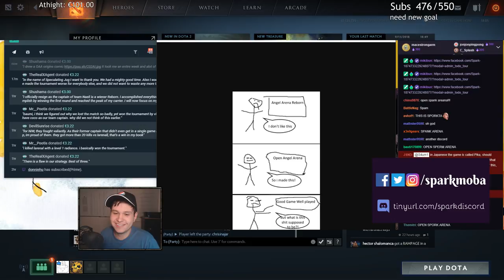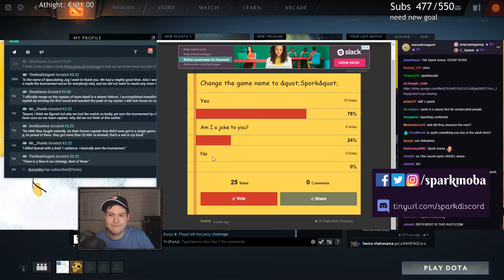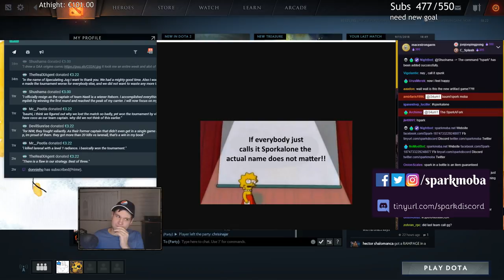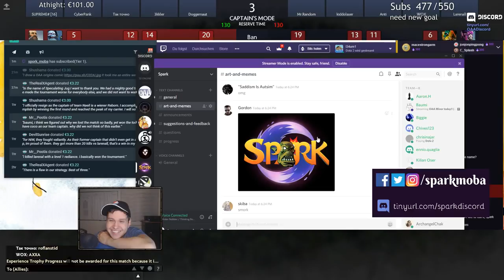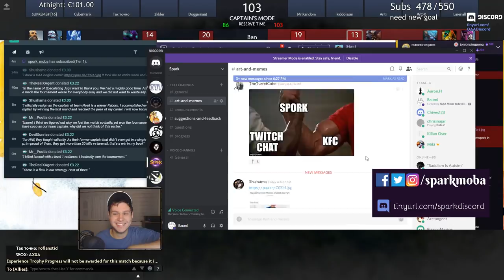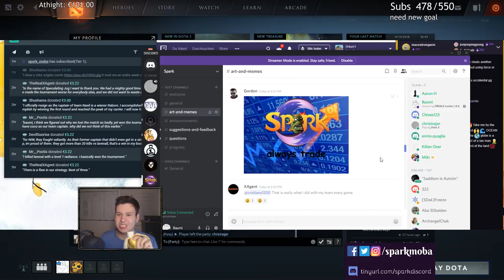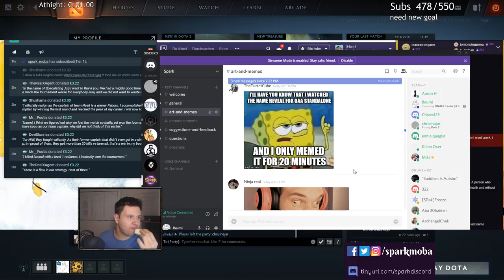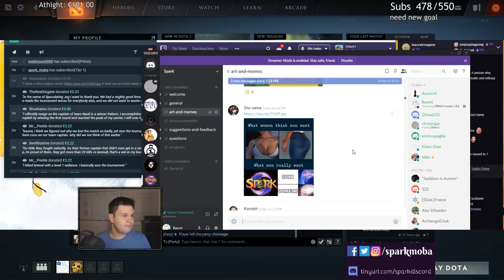NAME ANNOUNCEMENT!! + November Minor Tournament Finals